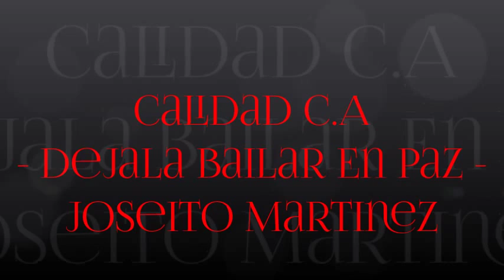Dejala Bailar En Paz - Joseito Martinez